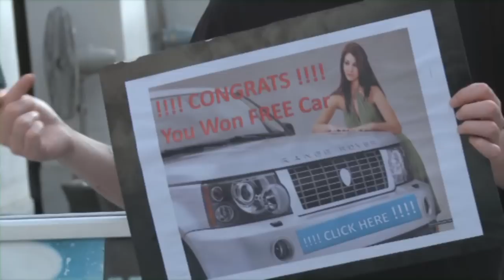SouQat Cyber Café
Web surfing should be like a relaxing walk in a souq, but without the proper safety precautions, your dream could turn into a disaster.

To inspire deeper conversations about cyber safety ictQATAR and the Doha Film Institute (DFI) hosted a film-making workshop. Sixteen young aspiring filmmakers applied their creativity to produce four videos on how to stay safe online and enjoy the benefits of the Internet. Led by DFI's top-flight mentors, Ben Robinson and Justin Kramer, the workshop focused on teaching students a variety of practices that helped them create personal, original stories.

Children and young adults are more technologically savvy than ever before, and Internet safety has become a top priority for many parents and educators. With such an abundance of information at their fingertips, it is easy for children to unknowingly end up in unsafe situations. These short and creative videos explore cyber safety and online privacy issues from different angles, but aim at achieving the same goal -- helping kids stay safe online.

Music & Sound Copy rights to
Entity: Audio Network Content Type: Sound Recording